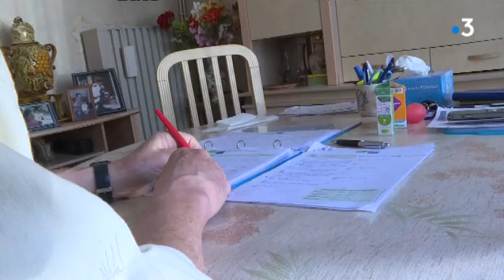À Royan, la famille de Therèse Miljeu, 90 ans et atteinte d'Alzheimer, cherche un médecin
Alors que le gouvernement annonce pour l'automne prochain une loi pour financer la dépendance, à Royan, une famille cherche simplement un médecin pour s'occuper d'une femme très âgée et très dépendante.
Reportage de Pascal Foucaud, Luc Barré et Carine Grivet. Intervenants : Christine Belluteau, infirmière à domicile. Jean-Paul Miljeu, fils de Thérèse.